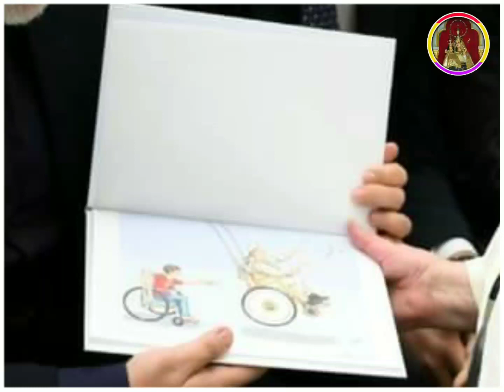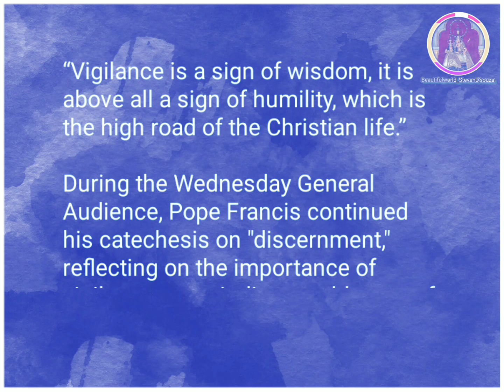“Vigilance is a sign of wisdom, it is above all a sign of humility